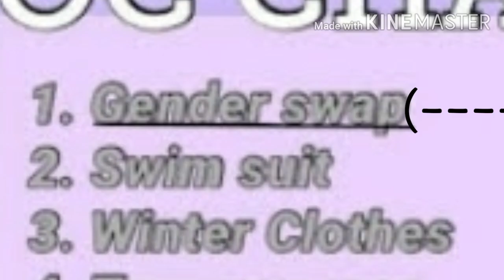Day 1!!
My genderswap!